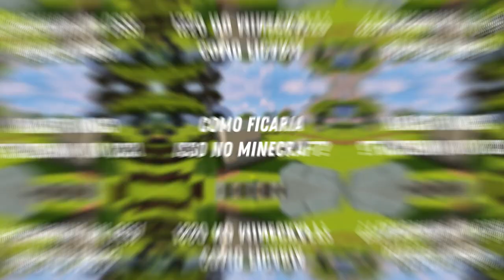Dungeon da Savanna - Construindo HYTALE no Minecraft(Building Hytale in Minecraft) #03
💎LEIAM A DESCRIÇÃO MENINX POR FAVOIR...💎

Nesse quarto vídeo da nossa série tentando reconstruir algumas artes de Hytale no Minecraft, tentei contruir a arte da dungeon da savanna cheia de esqueletos, Hytale vai ter muitos mais blocos do que Minecraft então precisei apelar para alguns mods:
Chisel 2
Atum
Chisel & Bits
ThaumCraft
Architecture Craft
Statues
Dark Roleplay

💎Conheça Hytale